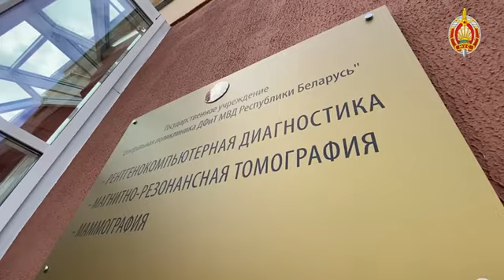На благо людей!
Министр внутренних дел Иван Кубраков принял участие в церемонии открытия обновленного рентгеновского отделения Центральной поликлиники МВД